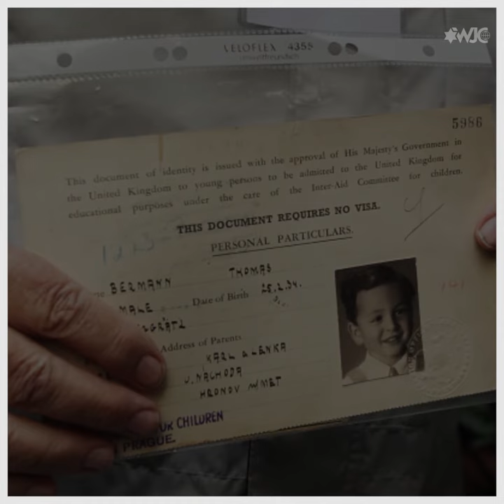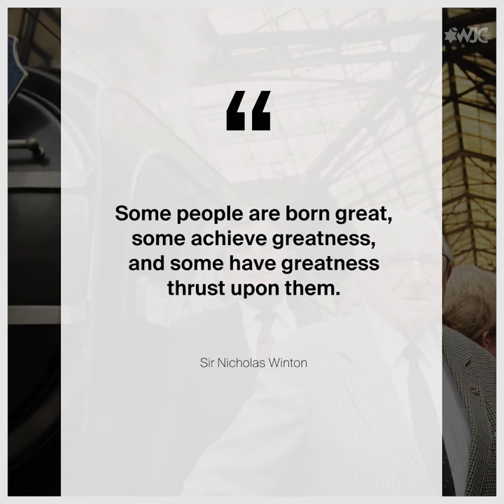Sir Nicholas Winton: Saving Jewish children from the Nazis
Sir Nicholas Winton, born in May 1909, was the spearhead behind a rescue operation to save Jewish children from Nazi-occupied Europe. The world didn't know about his remarkable deed until more than 50 years later.